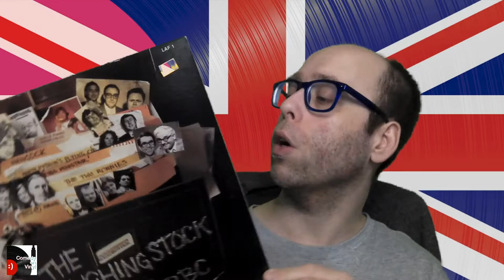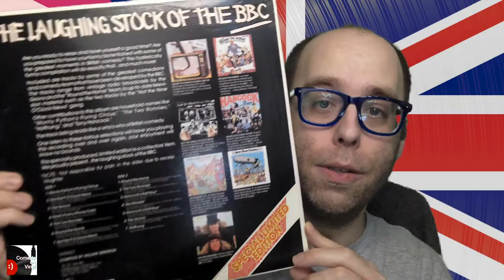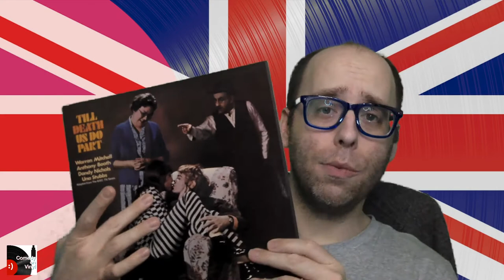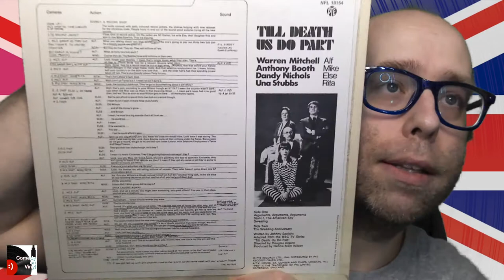Comedy on Vinyl - 5 Comedy Albums from the BBC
I explore my British roots in this episode, talking about 5 records released by the BBC to promote their various comedy shows.

Host: Jason Klamm